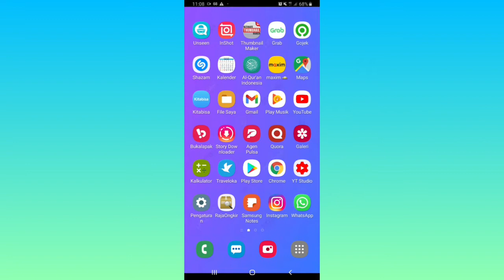Cara Buka Papan Klip